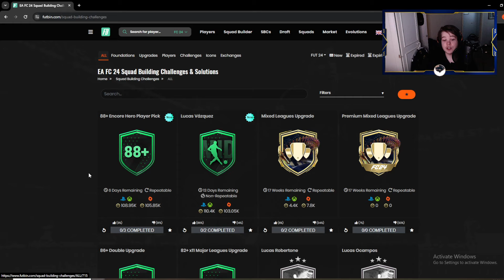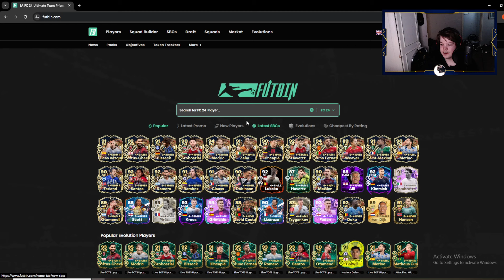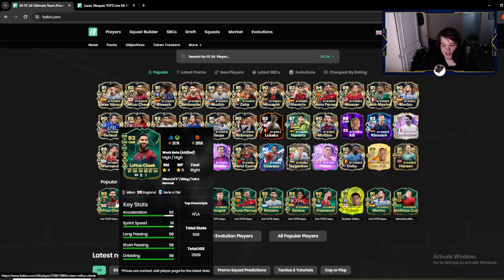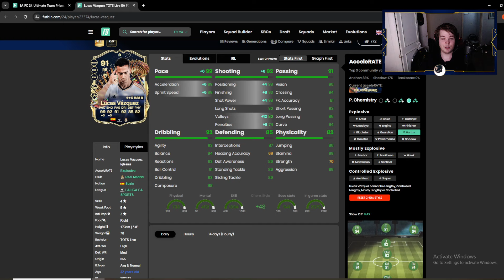TOTS LUCAS VAZQUEZ SBC!! | FC24 Kontenttikatsaus